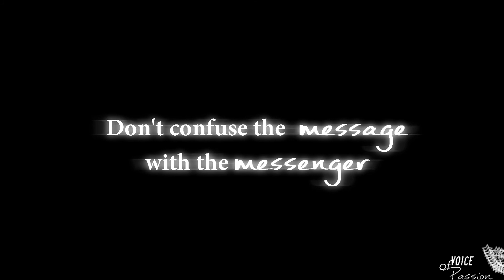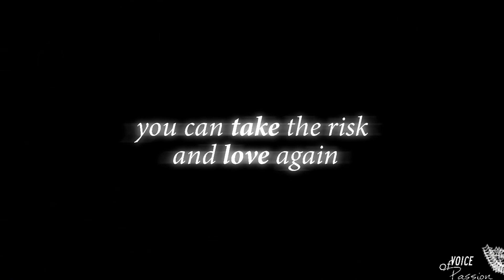►The Vampire Diaries || Messengers of Love (for Victoria666100)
HD please!

Hello, everyone! It's my new video) And first fandom video, I was so inspired by dialogue   from Charmed. From the beginning I thought about Damon/Elena/Stefan, then Stefan/Katherine/Damon, and then about whole fandom. Hope, you'll like it, sorry that it's so long, but I hope you'll be patient. Because I had pure joy in process of making. Anyway, I hope you'll like it))

And I want to dedicate it amazing vidder Victoria666100, because her cast videos are so beautiful and gave me a big inspiration. And I heard that you recently celebrated your Birthday, so I wish you all the best (and, of course, inspiration)) I hope, it's not weird, because I'm sincere.

Fandom: The Vampire Diaries
Quote: Charmed, season 2 episode 10
Coloring: mine
Song: "Ludovico Einaudi-A Fuoco"